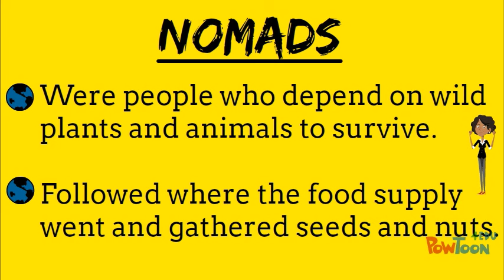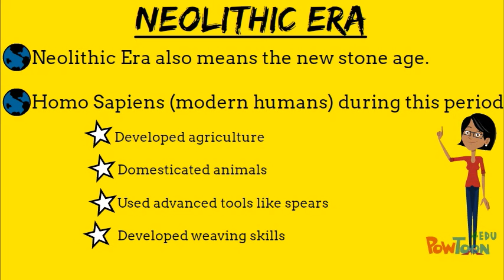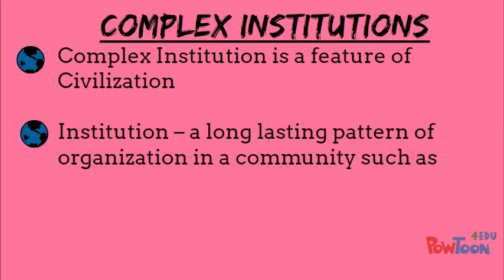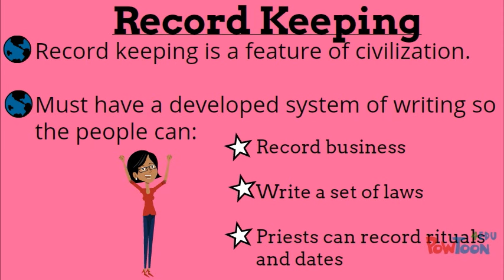Paleolithic Era to Neolithic Eras (6th grade)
This video was create to help my 6th grade students understand the road to the Agricultural Revolution.  This video covers the Paleolithic Era and the Neolithic Era.